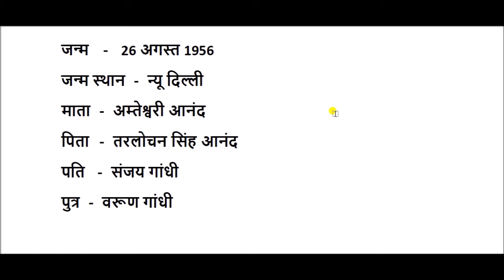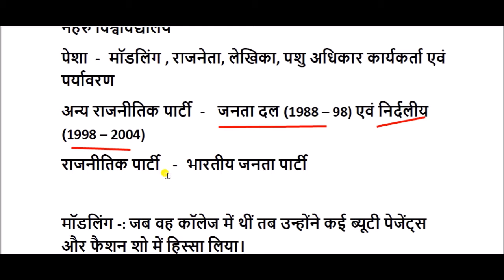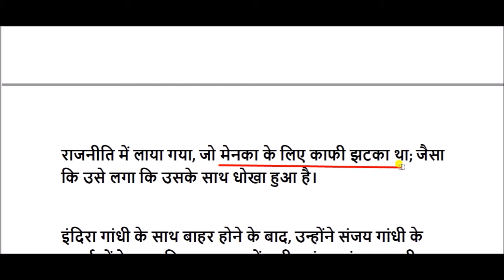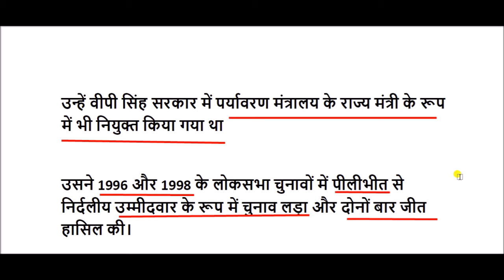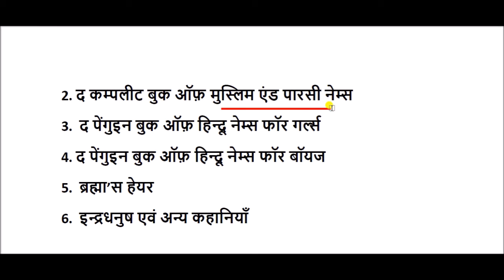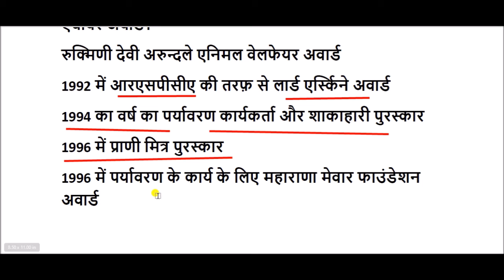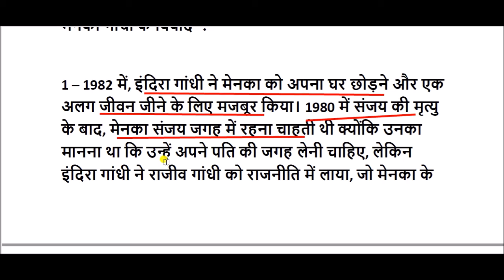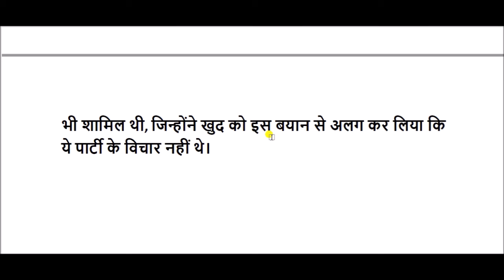मेनका गांधी का जीवन परिचय || Maneka Gandhi Biography in Hindi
मेनका गांधी , भारत की प्रसिद्ध राजनेत्री एवं पशु-अधिकारवादी हैं। पूर्व में वे पत्रकार भी रह चुकी हैं। किन्तु भारत की प्रथम महिला प्रधान मंत्री इन्दिरा गांधी के छोटे पुत्र स्व॰ संजय गांधी की पत्नी के रूप में वे अधिक विख्यात हैं। उन्होने अनेकों पुस्तकों की रचना की है तथा उनके लेख विभिन्न पत्र-पत्रिकाओं में प्रायः आते रहते हैं।